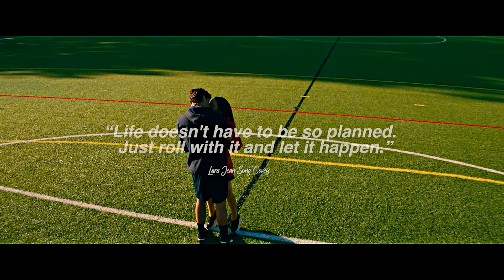Lara Jean Song Covey And Peter Kavinsky (To All the Boys I've Loved Before) | Photograph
1080p HD And Use Headphones.

““There’s No One Like You, Covey.”